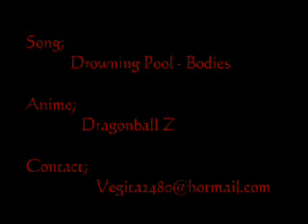Drowning Pool - Bodies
A Anime Music Video (AMV) using footage from Dragonball Z set to the song Let the Bodies Hit the Floor by Drowning Pool *NOTE* I own no Copyrights to either the anime DBZ nor the song. This video is meant only to promote the popularity of both